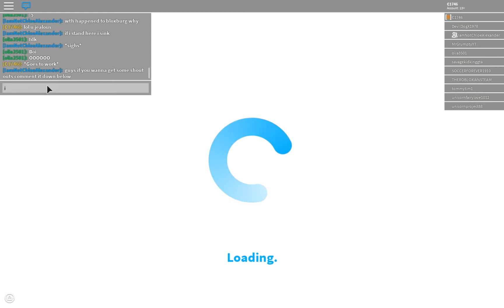Bloxburg With Chloe